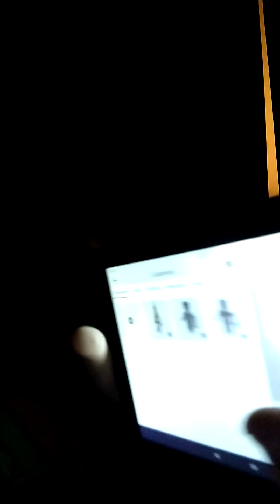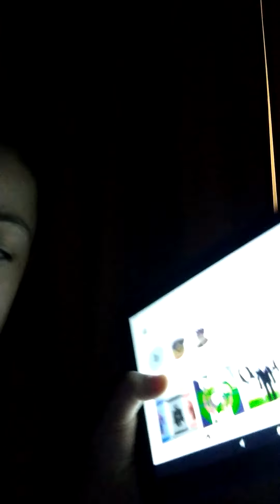Pranking people in 2 Roblox Games (Roblox)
Roblox video! We prank 2 people iin 2 games